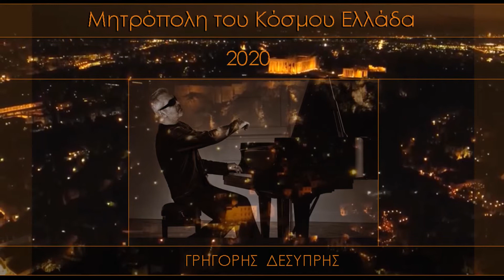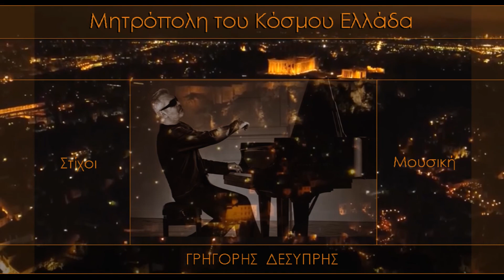Γρηγόρης Δεσύπρης - Μητρόπολη του Κόσμου Ελλάδα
Έκδοση 2020 - Στίχοι, Μουσική & Video Artwork Γρηγόρης Δεσύπρης